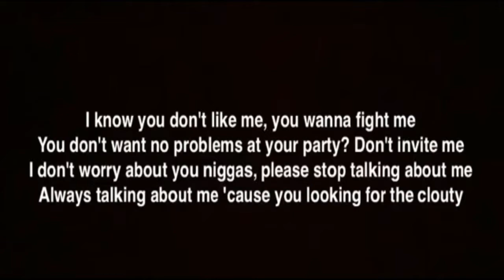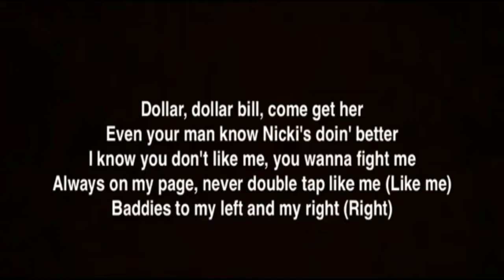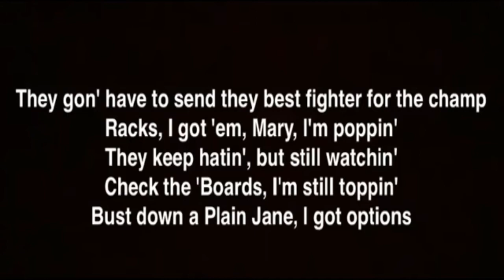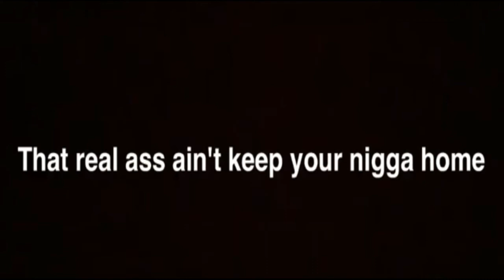6ix9ine & Nicki Minaj - TROLLZ (Lyrics)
TROLLZ - 6ix9ine with Nicki Minaj (Official Music Video)
Director: CanonF8 & 6ix9ine, David Wept
EP/Producer: Omar Reynoso & David Wept
DP: Parris Stewart
Editor: 6ix9ine, CanonF8, Omar Jones, Kenny Shimm
Art Director: Omar Reynoso, 6ix9ine
Colorist: Bryan Smaller
VFX: Max Colt
Production: Co- AT.LAS , FatKing Films
Produced by: SadPony
Mixed by: Big Juice, Wizard Lee
Mastered by: Wizard Lee
Cover by: Alex Solis

Lyrics:
6ix9ine:

Watch, Mhm
Glock, Mhm
Cocked, Mhm
Got it, Mhm
You need that I got it
That’s cash in my pockets
That’s cash one hunnits
Need it I got it
Cash pockets
Bands on me
Sticks on me

Yeah she like how I throw them racks up yeah x3
Keep on throwing that cash yeah x5
Keep on throwing that a$$ yeah x5
Benz truck in the back yeah  x5

VERSE:

I know you don't like me, you wanna fight me
You don't want no problems at your party don't invite me
I don't worry about you nig**,  please stop talking about me
Always talking about me cause you looking for the clouty
6ixtynine the nine neena, riding in the 2 seater
With 2 neenas
Baby got that aquafina, it’s cocaiana
Smoking on that Og reeefer, no TMZ-a

Forgeatos on a Benz truck, make her friends f*ck
Told her she could get Chanel if she let my friend f*ck
Slide, shinin in the rolls royce, it got wrecked up
Wait hold up, nah I still dont give a f*ck
Vroom Vroom G5
Vroom Vroom we high
You the type of N** that will I never wanna be like
You the type of b*tch that will never get a reply
Hi hater, Bye hater, Vroom

Yeah she like how I throw them racks up yeah x5
Benz truck in the back yeah x 5

Nicki Minaj:

Minaj:

Dolla Dolla Bill come get her
Even ya man KNOW Nicki's do it betterrrrrrrrrrr
Always on my page, never double tap like me
Baddies to my left and my right, never chase a corny N** put that on my life
Just put it in his face, all this cake
He wanted a taste
He sippin on that ace
Itty bitty waste, pretty face
Yeah, eat it cookie monsta
He a slave to this p*ssy call me Masta
Real wet, I say slurp it like its pasta
They get nervous when its Nicki on the Roster
Somebody usher this N* into a clinic
My flow still sick I ain't talking a pandemic
I write my own lyrics, a lot of these B*ches gimmicks
They study Nicki style now all of them want mimic
Talking bout Snitches when it’s snitches in your camp
Never stand alone you always itching for a stamp
Me, I’m still money wrists light up like a lamp
They gon have to send they best fighter for the champ

Racks, I got em. Mary, I’m Poppin
They keep hating, but still watching
Check the boards, I’m still topping
Bust down or Plain Jane, I got options
It's a bunch of mini-me’s, I’m the one they mocking
Showed you how to get a bag now you going shopping
When I come out all the sneak b*tches start plotting
When I come out its a sweep b*tches start mopping

Watch, Mhm
Glock, Mhm
Cocked, Mhm
Got it, Mhm

Nicki Minaj:
If you like I throw it fast, real fast fast fast
He singing my old song yelling a$$ a$$ a$$
They be speeding, trying to be me then they crash crash crash
Still a hundred like the number on my dash dash dash

That Real A$$ ain’t keep yo N* home!